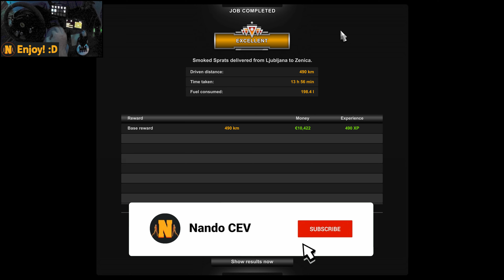DAF XF E6 460 | Ljubljana - Zenica | ETS2 Gameplay 4K + wheel cam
TRIP INFO

Hola, hola, hello there everybody, today we are playing Euro Truck Simulator 2 and in this 4K gameplay with wheel cam we will be going from Ljubljana (Slovenia) to Zenica (Bosnia and Herzegovina) with this lovely looking DAF XF E6, to deliver 17 tons of smoked sprats. We are, of course, on the new West Balkans DLC by SCS Software. Enjoy the journey! :D

To move my head in the game I use Tobii Eye Tracker 5, I'm an ambassador of the brand, if you use this link and use the coupon "nandocev" you will get a discount and help me. Thanks in advance!

MODS

Here is a list of the mods I use in this video, only the most important ones, all the other mods I use can be found in the mod spreadsheet together with the ones listed below, with its official download links. If you need more help finding a specific mod, you can ask me in the comments or through Discord :)

🔸Graphics: JBX 2 (JuanBonX) + Project Next-Gen (DamianSVW)
🔸Map: Stock + DLC (SCS Software)
🔸Truck: DAF XF E6 (Schumi)
🔸Trailer: Krone Profiliner SDP27 & Megaliner (Virtual Service)
🔸Sound: DAF Euro 6 MX-13 (Zeemods)
🔸Girl: Passenger mod ets2 and ats (darkbullseye)
🔸Wheels: Wheels Pack (Jasper)
🔸Tires: /45 /50 /55 Tires for Low deck chassis (50keda and Sogard3)
🔸Physics: Realistic Truck Physics Mod (Frkn64)
🔸Ambient: Sound Fixes Pack (Drive Safely)

SETUP

 CHAPTERS

🔸00:00 Hola, hola! Hello there everybody, let's start the video! :D
🔸02:46 As you know... although the trailer looks incredible... we need to go to the nearest service to close the curtains...
🔸04:53 Alright, we can go now, let's explore this new DLC!
🔸07:52 Huh? What was that? LOL! It makes sense for the rail to have hitbox, but is it like this in real life? Wouldn't you just break your vehicle?
🔸10:04 The awesome map making by SCS looks even better with these amazing graphics!
🔸12:54 That was so loud haha
🔸15:26 WOW! That bus is so dirty... clean it FFS!
🔸20:30 You have to be really careful in this kind of intersection! :O
🔸23:46 The GPS is not telling us to take the correct path... @SCSSoftware
🔸29:33 This road looks promising, but we might not fit under this rock, let's change lane...
🔸32:20 This is an awesome road, I love that it has all those small parking spots on the sides!
🔸34:37 This looks really, really nice!
🔸40:29 And this place does look like an industrial site, awesome job!
🔸43:09 End of the video, thank you all for watching, remember to like, comment and subscribe! :P

SEO

Euro truck simulator 2, multiplayer mods with steering Wheel iberia review gameplay france italy germany uk poland Austria ps4 download heavy haul crash vr